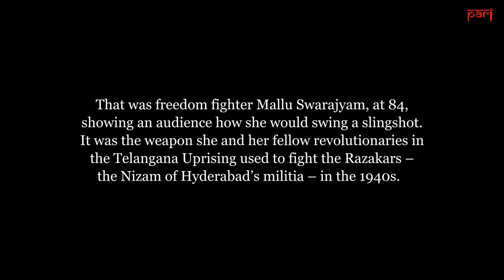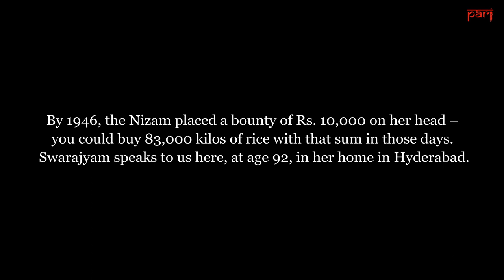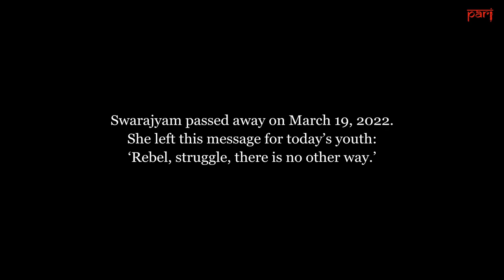Freedom fighter Mallu Swarajyam: ‘The police ran away in fear’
With slingshots and rifles, squads led by Mallu Swarajyam in Warangal struck dread in the Nizam's militia in the 1940s. Till her death in March 2022, this freedom fighter exhorted revolt against injustice